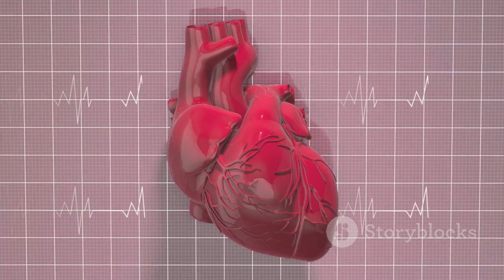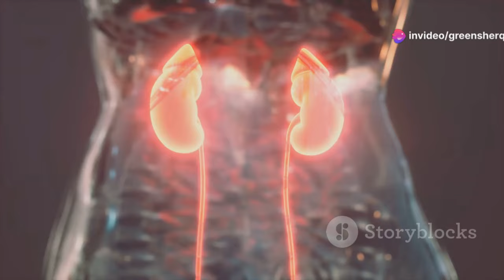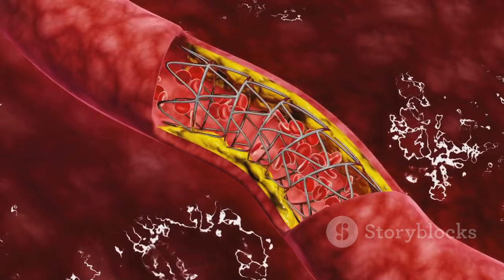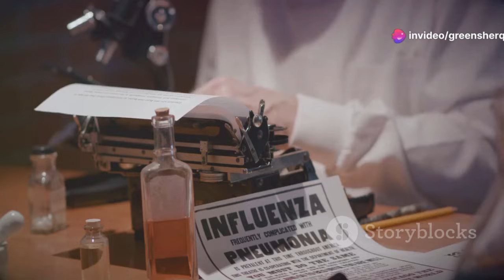Why STRESS? THIS Increases Heart Attack Risk over 2000%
The Hidden Dangers of Stress: How It Can Trigger Heart Attacks and More!
THIS Increases Heart Attack Risk over 2000%

Discover how stress silently impacts your heart health long before symptoms appear. In this video, we delve into the hidden dangers of stress and its contribution to heart disease. Learn about the types of stress, the body’s response to stressors, and the difference between acute and chronic stress. Understand how stress hormones like adrenaline and cortisol affect your heart and immune system, and the long-term risks of prolonged stress. Find out about natural remedies, breathing techniques, and lifestyle changes to manage stress effectively and boost your heart health.

OUTLINE:
00:00:00 Stress and Your Heart
00:00:54 What is Stress?
00:01:37 Acute vs. Chronic
00:02:26 Adrenaline and Cortisol
00:03:16 How Stress Hormones Harm the Heart
00:04:16 Stress and Autoimmune Disease
00:05:11 A Recipe for Illness
00:06:05 The Power of 'Good' Stress
00:07:06 Breathing Techniques for Stress Reduction
00:08:07 Adaptogens, Vitamins, and Acupressure for Stress Management
00:09:16 Stress Management for a Healthy Heart